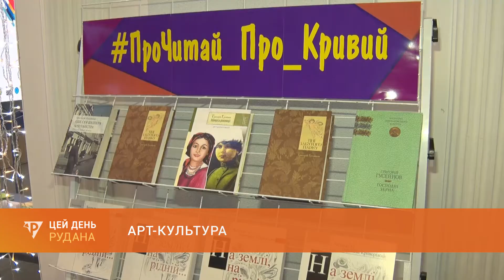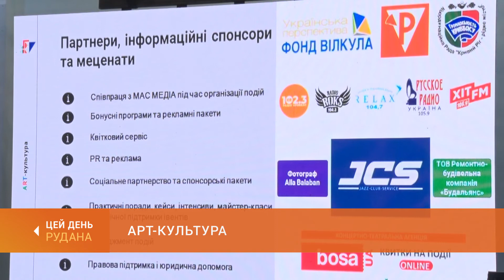Арт-культура: у Кривому Розі презентували нову громадську організацію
У місті презентували нову громадську організацію «ART-культура». Вона об'єднала представників галузі культури та мистецтва нашого міста. Їхня мета - популяризація кращих здобутків культури та мистецтва Кривого Рогу, сприяння розвитку креативних індустрій, втілення в життя цікавих мистецьких проєктів.